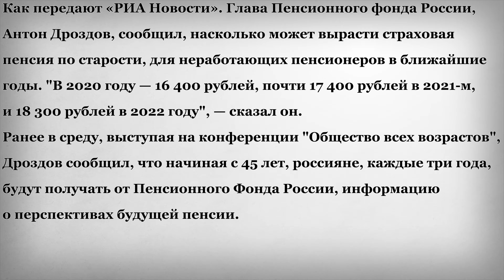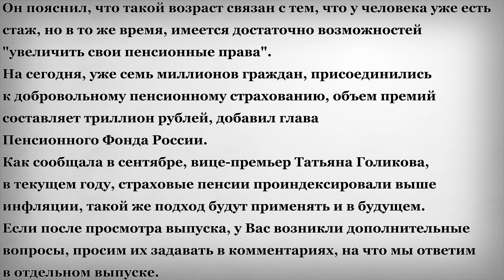Повышение Пенсии до 18 300 рублей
Как передают «РИА Новости». Глава Пенсионного фонда России, Антон Дроздов, сообщил, насколько может вырасти страховая пенсия по старости, для неработающих пенсионеров в ближайшие годы. "В 2020 году — 16 400 рублей, почти 17 400 рублей в 2021-м, и 18 300 рублей в 2022 году", — сказал он.
Ранее в среду, выступая на конференции "Общество всех возрастов", Дроздов сообщил, что начиная с 45 лет, россияне, каждые три года, будут получать от Пенсионного Фонда России, информацию о перспективах будущей пенсии.
Он пояснил, что такой возраст связан с тем, что у человека уже есть стаж, но в то же время, имеется достаточно возможностей "увеличить свои пенсионные права".
На сегодня, уже семь миллионов граждан, присоединились к добровольному пенсионному страхованию, объем премий составляет триллион рублей, добавил глава Пенсионного Фонда России.
Как сообщала в сентябре, вице-премьер Татьяна Голикова, в текущем году, страховые пенсии проиндексировали выше инфляции, такой же подход будут применять и в будущем.
На этом канале, мы занимаемся бесплатной юридической консультацией пенсионеров и сообщаем всю важную информацию о пенсиях. Если вы хотите знать больше, важной правовой, и не только информации о пенсиях, и дальнейшее улучшение качество выпусков, то обязательно ставьте: «Мне понравилось». Просим задавать интересующие Вас вопросы в комментариях, и лайкать понравившиеся вопросы. На все вопросы по мере их поступления и в зависимости от их популярности, то есть количества лайков под ними, мы будем и дальше отвечать отдельными выпусками.